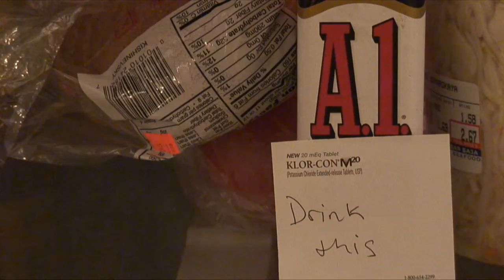OYMP - "Sticky Notes"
11/28/09. Movie #44. There they are!